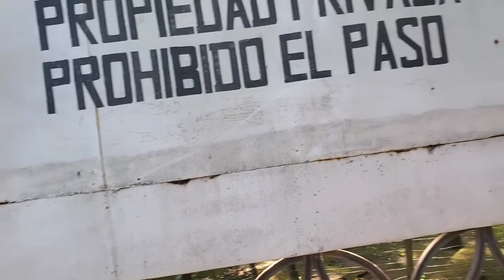misión fallida....nos quedamos con las ganas de conocer más de este lindo lugar 😢 puerto barillas...